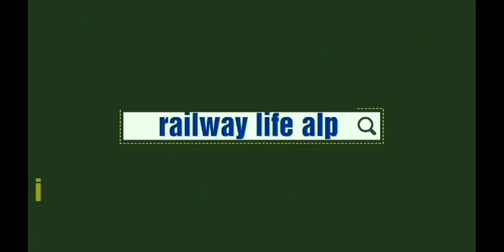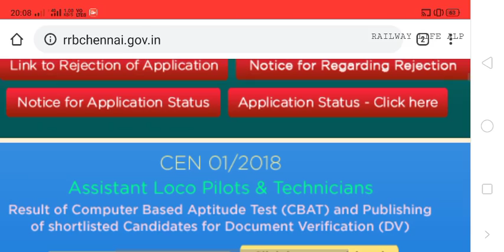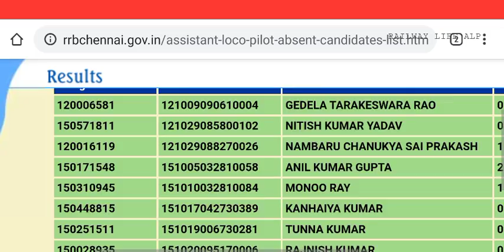RRB Chennai 137 Candidate का Reject list जारी